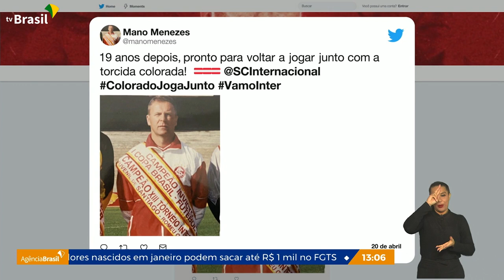Mano Menezes é o novo técnico do Internacional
O Internacional, do Rio Grande do Sul, confirmou Mano Menezes no comando do Clube. O contrato vai até o final deste ano. Mano Menezes estava sem clube desde que deixou o Al Nassr, da Arábia Saudita, em setembro do ano passado. Antes, acumulou passagens por diversos clubes brasileiros, entre eles o arquirrival do colorado, o Grêmio. Além da Seleção Brasileira entre 2010 e 2012. No currículo, o técnico tem três títulos da Copa do Brasil, um pelo Corinthians e dois pelo Cruzeiro.